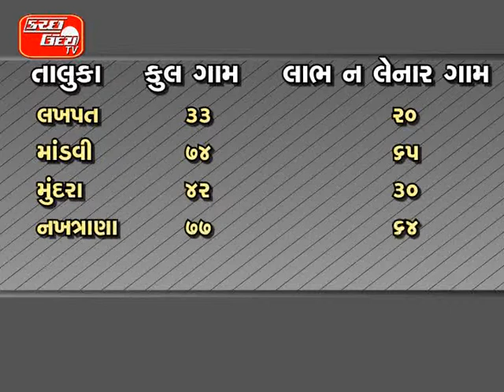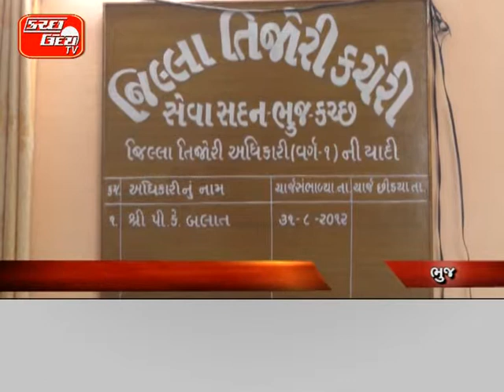KUTCHUDAY TV NEWS 30 03 2015 PART 2